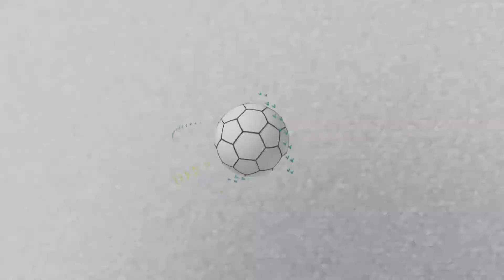Rocío Martínez 15/06/2022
Rocio Martinez 15/06/2022